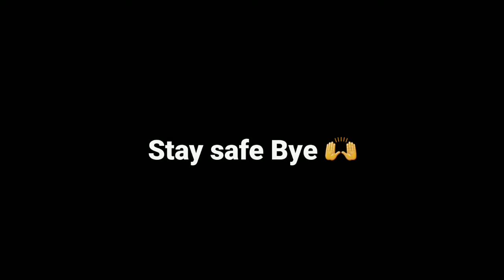Everybodies evo guns vs my evo gun